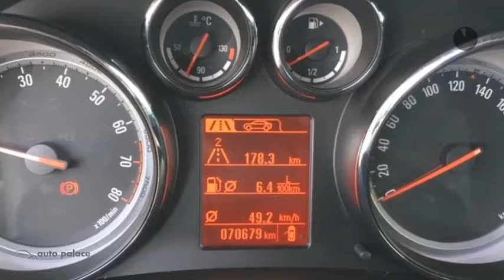Opel Meriva 1.4 TURBO 88KW